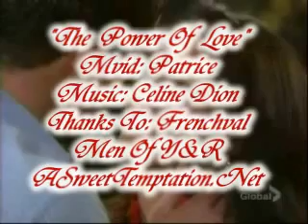Cane & Lily: "The Power Of Love" Lane Mvid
This has always been one of my favorite songs and I wanted to use it for my favorite couple. Cane & Lily really have a powerful and amazing true love.